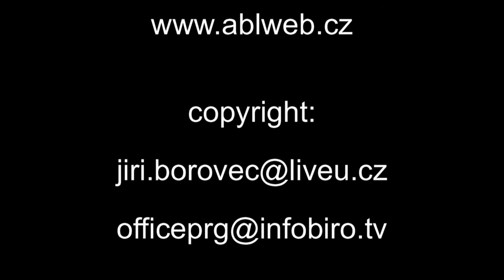BBO-AMATÉRSKÁ BOWLINGOVÁ LIGA ABL, MISTROVSTVÍ ZLIČÍNA, 7.1.2013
HONZA RŮŽEK A MILUŠKA NOVÁKOVÁ- TO JSOU ABL MISTŘI ZLIČÍNA !!